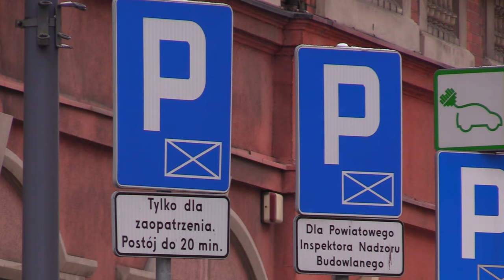Parking przy SCC w Katowicach będzie płatny 19.01.2024